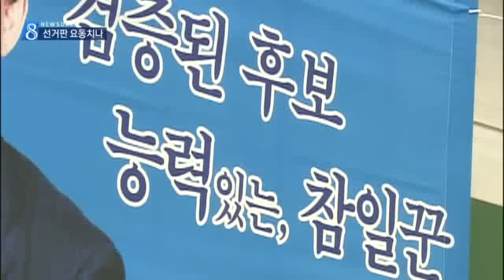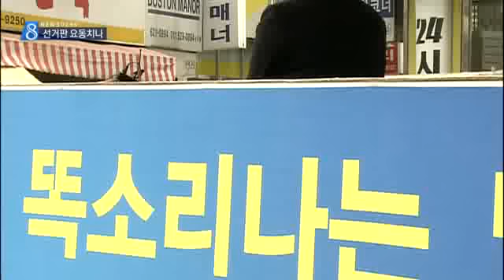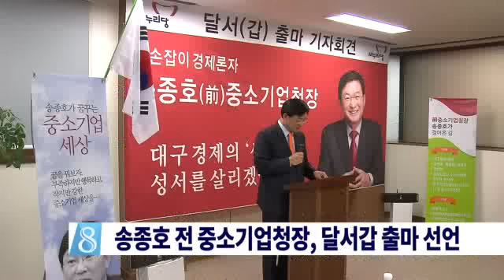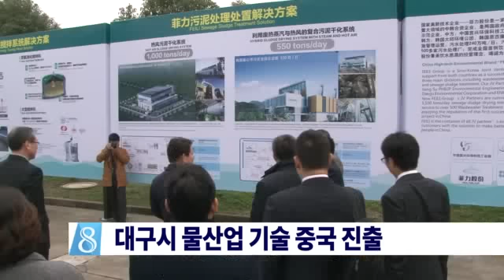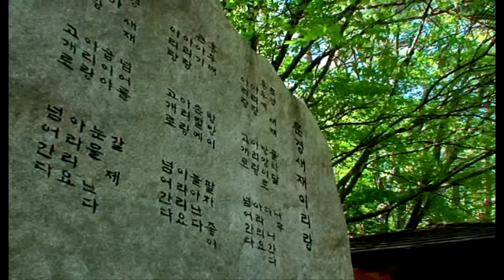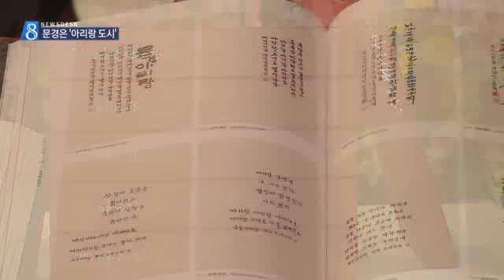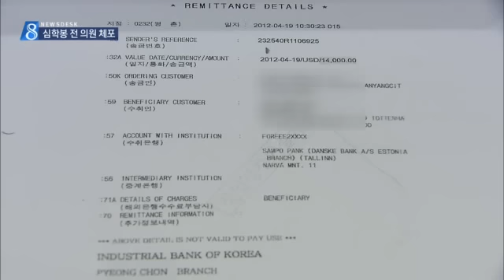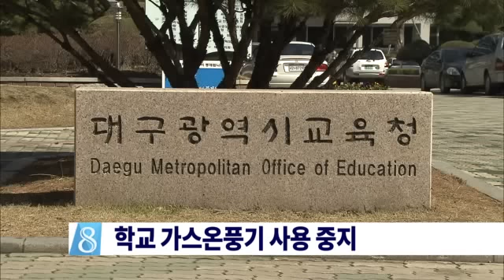2015.12.14 (월) 대구 MBC 뉴스데스크